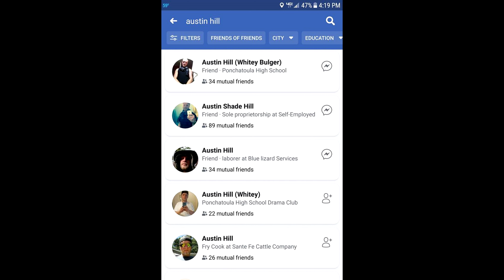Thieves on Holly Street 4-14-19